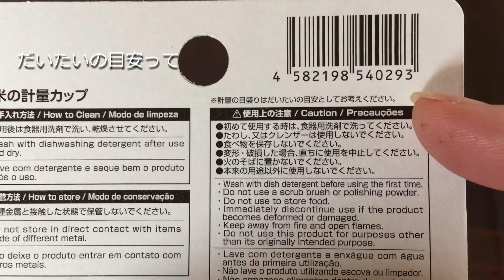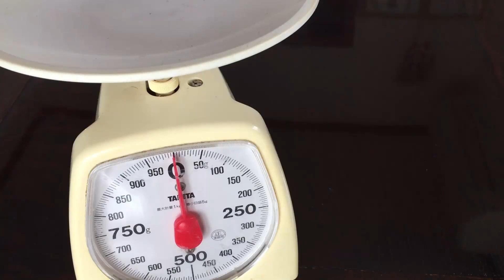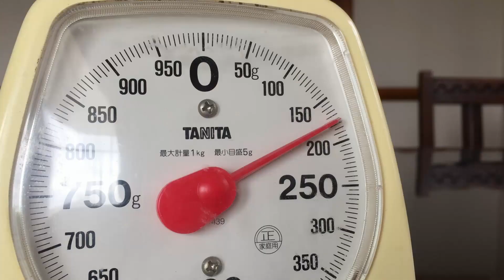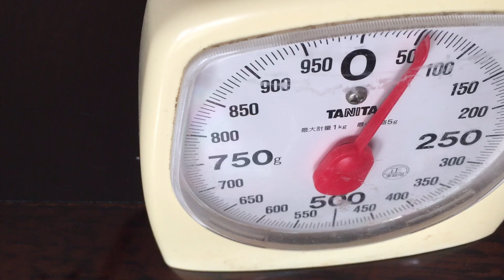ダイソーステンレス計量カップの使い方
ダイソーのステンレス計量カップをどう使うかの提案です。ダイソーのメスティン評判ですが、計量カップがあると炊飯に便利です。ただ普通の計量カップだと他に使い道がないので、使わないときは邪魔になるばかり。ステンレス計量カップだと、他の使い方があって便利というわけです。

このチャンネルでは、このような情報お伝えしていますので

このような動画の再生リストです。よろしければどうぞ。

関連する動画です。